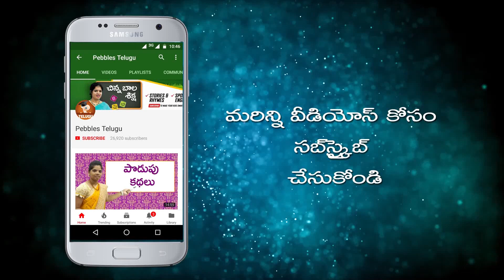Meeting an Old Friend in Telugu | Spoken English in Telugu